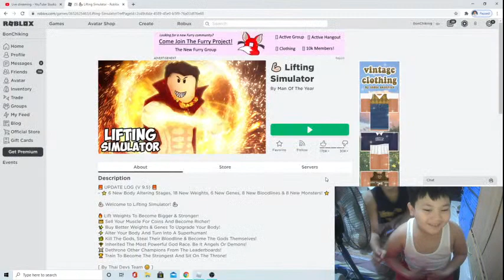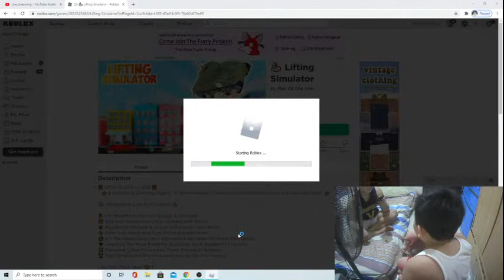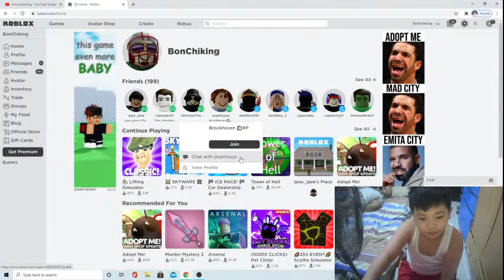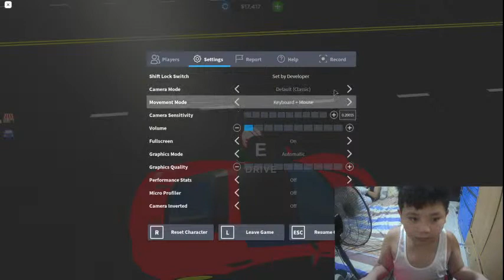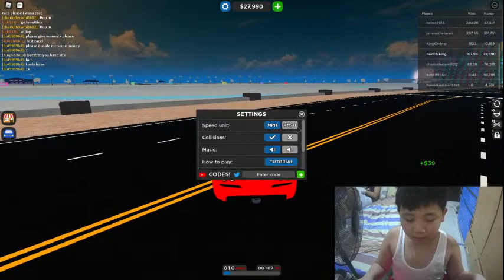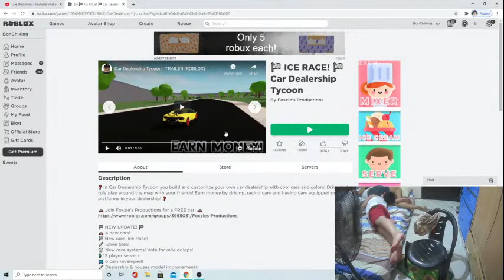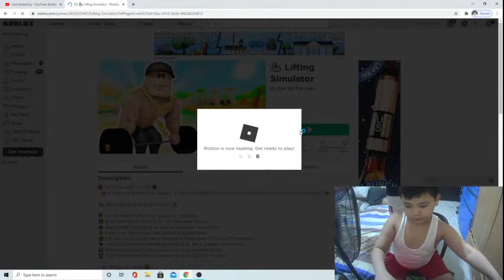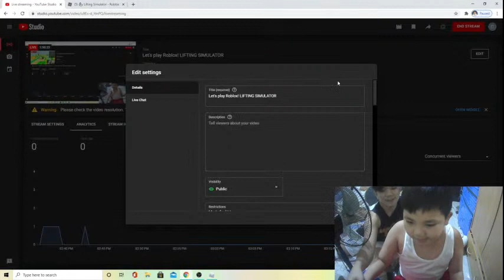Let's play Roblox! LIFTING SIMULATOR